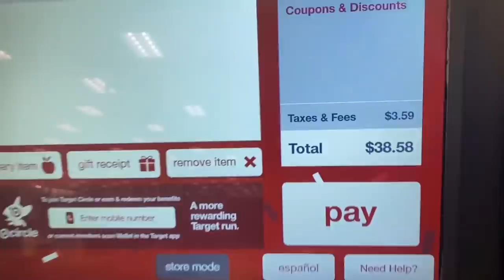Aurelien Giraud VS. Extremely Cheap Skates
We looked under the couch cushions here at The Berrics and found just enough money to buy five trash completes at Walmart. These things will kill you: no grip, all plastic, and bearings that barely roll; you get what you pay for. We tricked Aurelien Giraud into doing tricks for milkshakes on these things and he almost died—seriously, convince your parents to take you to a skateshop for a legit skateboard and don't let them settle for these death traps!